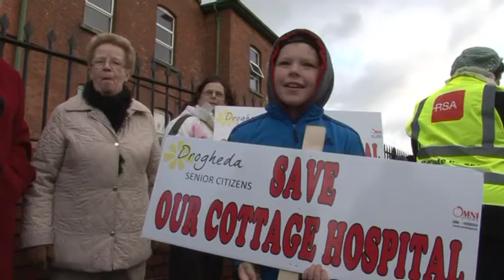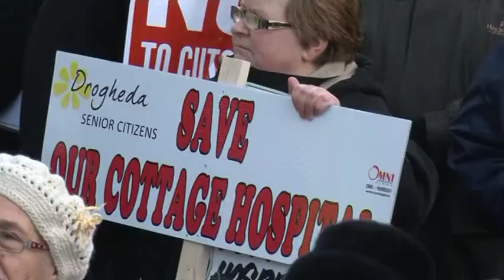Cottage Hospital March.mpg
Protest march through the streets of Drogheda 2012.